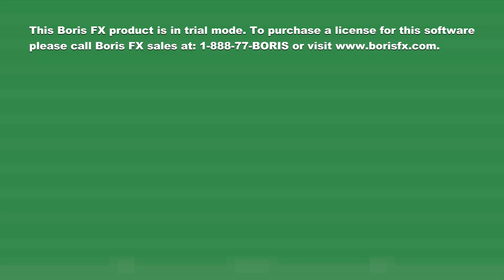Proto Rap In My Pixitracker Major 13